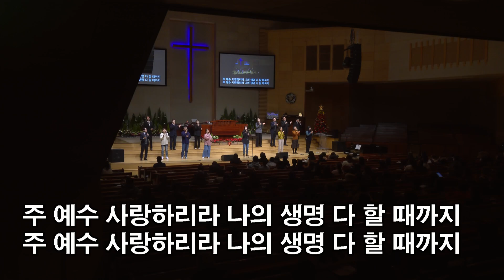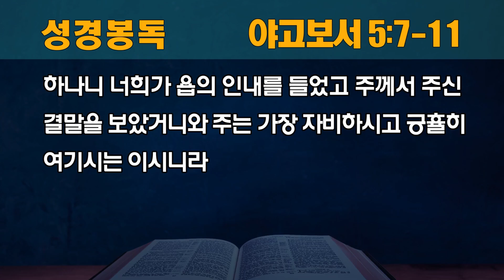[동안교회] 2023년 12월 20일 수요영성집회 | 이른 비와 늦은 비의 은혜 | 야고보서 5:7-11 | 이충훈 목사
2023년 12월 20일 수요영성집회

이른 비와 늦은 비의 은혜 | 야고보서 5:7-11 | 이충훈 목사